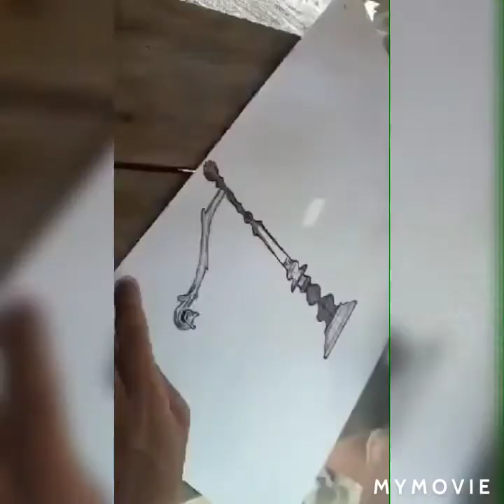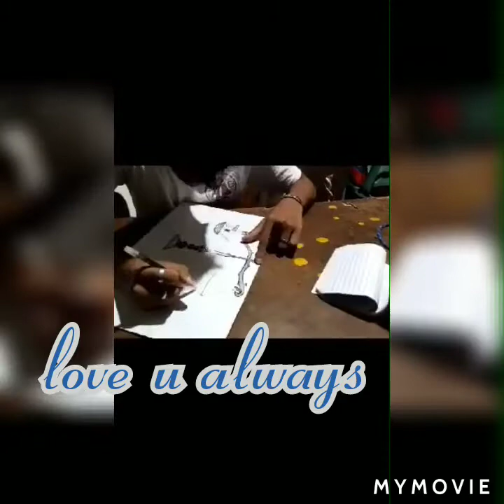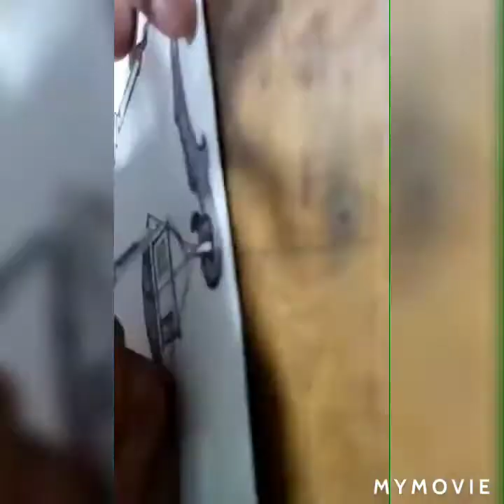his very good at drawing and painting. keep it up nak..